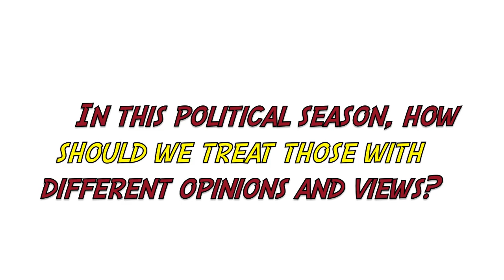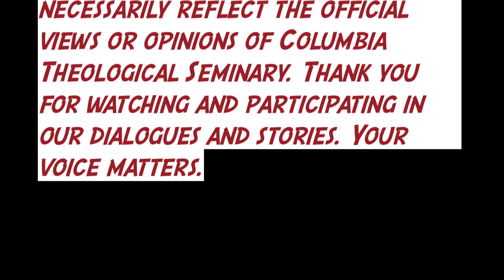CTS & POLITICS by Shavon Starling Louis